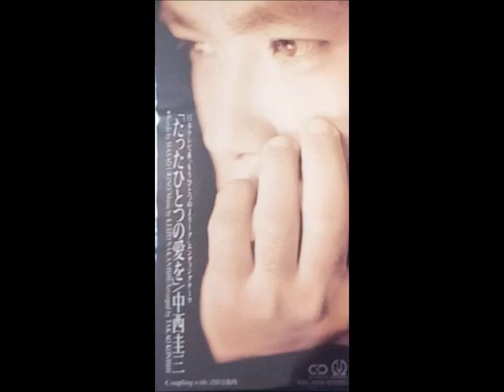中西圭三＿君住む街角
作詞：川村真澄　作曲：中西圭三　編曲：小西貴雄